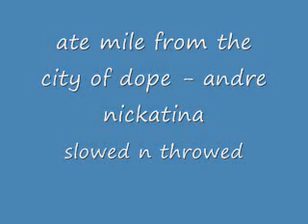ate mile from the city of dope andre nickatina